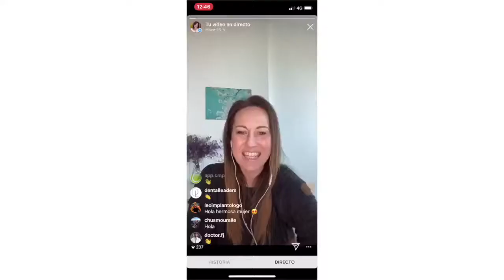Tu clínica tiene voz (aunque esté cerrada)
¿Qué imagen estás transmitiendo a tus pacientes a través de tu voz? ¿Cómo influye tu voz en la decisión de tu paciente de acudir a tu clínica o no hacerlo?

Noemí Carrión, coach experta en voz y locutora profesional, comparte en esta sesión en vivo cómo utilizar la voz a nuestro favor.

👉🏻 Únete aquí a nuestro Programa sobre acciones de seguimiento que te ayudará a reactivar pacientes inactivos, recuperar presupuestos no aceptados y tener más citas en tu agenda. Descubre el Método Follow Up! para clínicas dentales y médicas

RECURSOS GRATUITOS:

⚡ Accede a nuestra página de recursos gratuitos que te ayudarán a atraer más pacientes y mejorar la experiencia de paciente en tu clínica dental o médica

TRABAJA CONMIGO:

¿Quieres que te ayude a tener más pacientes y generar más ingresos en tu clínica de forma ética y sostenible?

Te ofrecemos recursos, estrategias y consejos para que tengas más pacientes que confían en ti, cerrar más presupuestos y ofrecer un servicio de atención al paciente extraordinario.